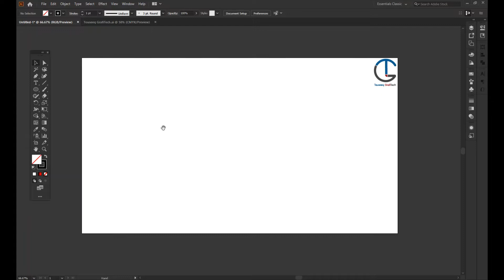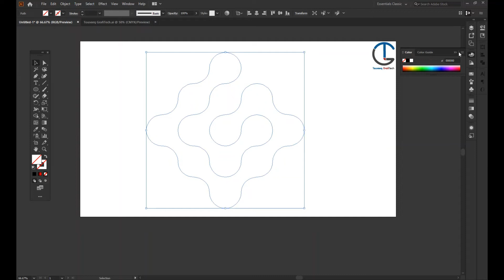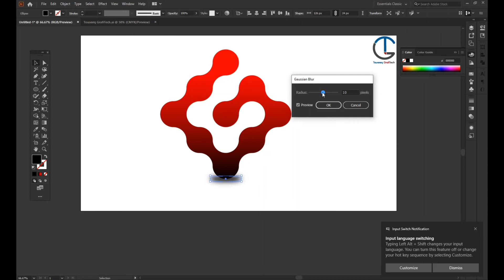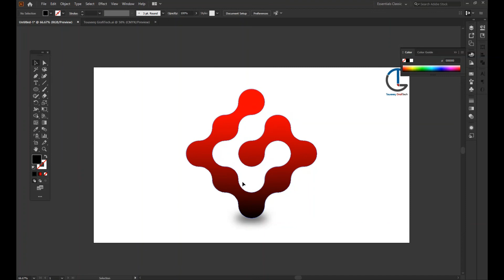How To Make A Logo In Illustrator | Logo Design Tutorial 2022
Hello Everyone!

Friends how are you all I hope you're well and I'm your brother Touseeq Haider. I'm a professional Graphics Designer and all ready to do freelancing on various websites.